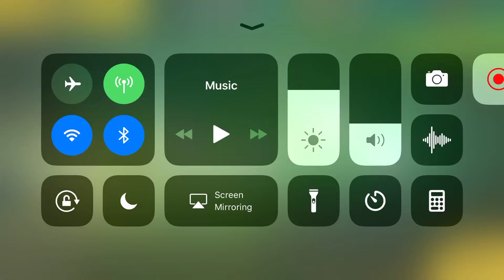ㅅㅅ Honkai Impact 3rd - The Forgotten Starfire Chapter ㅅㅅ